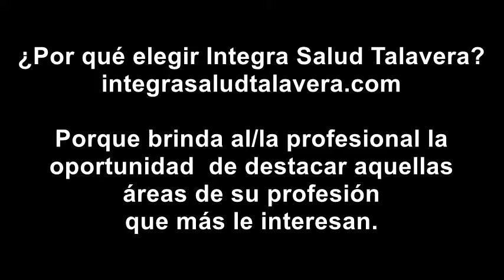Por qué elegir Integra Salud Talavera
El psicólogo, José Antonio González Porras, colaborador de nuestra página, explica por qué recomienda nuestra web: porque brinda al/la profesional la oportunidad de destacar aquellas áreas de su profesión que más le interesan.